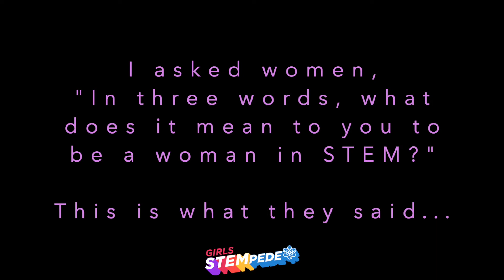WISDOM WEDNESDAY WITH GIRLS' STEMPEDE V.7 with Palaentologist, Kimberley Chapelle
Wisdom Wednesday with Women in STEM; Volume 7 with Vertebrate Palaentologist, Kimberley Chapelle.

I asked women, "In three words, what does it mean to you to be a woman in STEM?" This is what they said...

Tune in every Wednesday for a new WisdomWednesday with women in STEM!